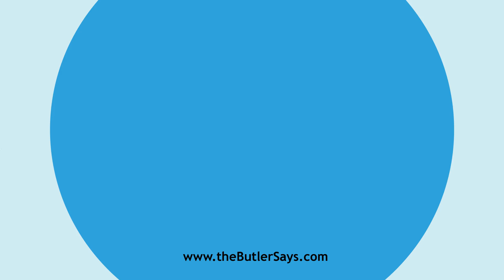Learn how to say this word: "El Dorado"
This is the definition of "El Dorado":
A name given by the Spaniards in the 16th century to an
   imaginary country in the interior of South America, reputed to abound
   in gold and precious stones.